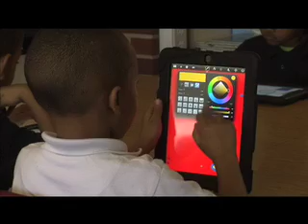Estado de Nuestras Escuelas Promo 2013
Jueves 31 de Enero en el Teatro Carolina de Greensboro, ubicado en el 310 S. Greene Street at  5:30 p.m.